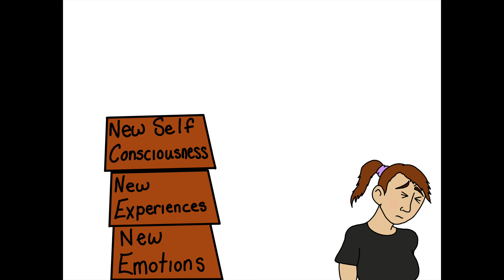Beth's Story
Digital Storytelling 2021

Funded by The Futures Group for Ashfield and Nottingham

Digital Storytelling was an exciting opportunity for people with complex needs from Nottingham City and County to produce a video that showcases their skills and tells their insightful and engaging personal stories.

The participants achieved a Level 2 Award in Skills for the Working in Digital Technology Industries by producing a digital portfolio including a podcast and a personal video CV / story.

Improved levels of confidence has been stated by all participants for a variety of reasons:
·       being able to talk in a group
·       being able to present their video story as an introduction to a personal presentation
·       being able to lead a group in a creative activity
·       being able to apply for jobs knowing they have something to talk about at interview
·       being able to use digital technology to create media content
·       knowing more about how to set up as self-employed
·       knowing more about creating digital and social media content for online promotion
·       being able to produce a video without previous knowledge of video production

We do it this way to be respectful to our participants.